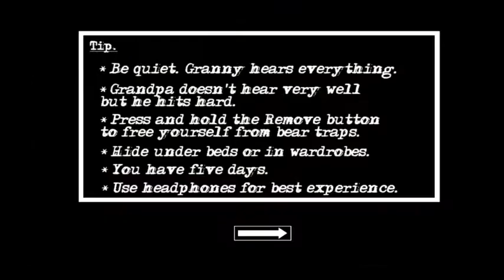GRANNY CHAPTER TWO V 1.1.5 NORMAL MODE HELICOPER ESCAPE